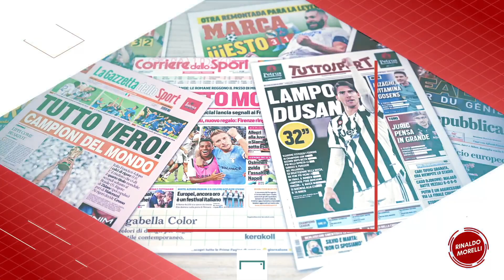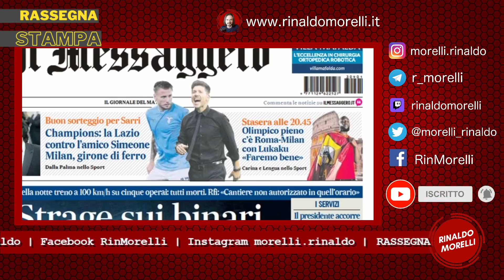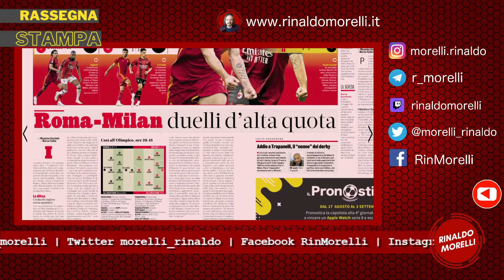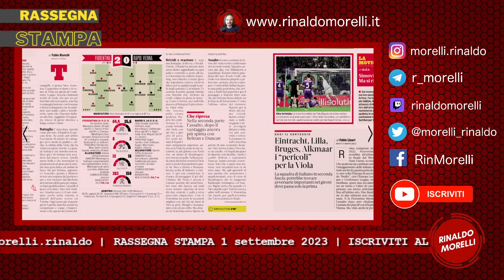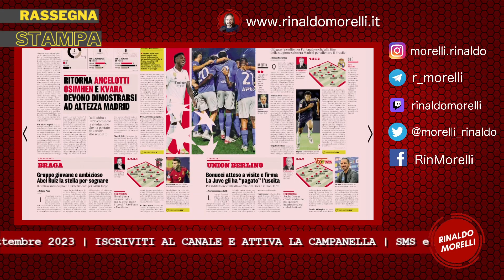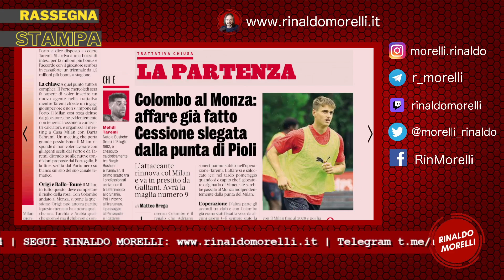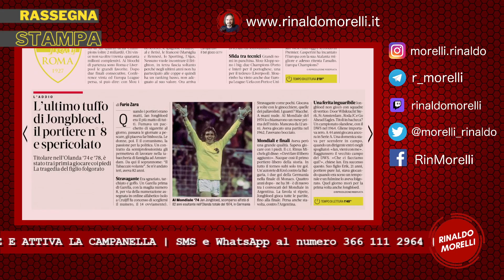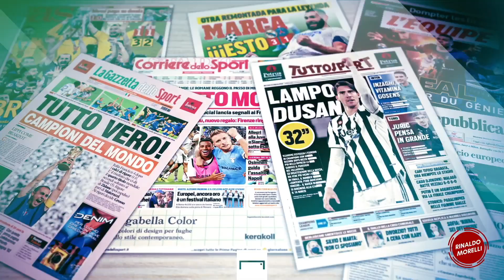Champions-Milan, oggi la Roma | 🗞️ Rassegna Stampa 1.9.2023 #455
Il sorteggio di Champions League, sulla carta, sorride a Napoli, Inter e Lazio. Sembra più complicato quello del Milan, con PSG, BVB e Newcastle. Oggi i sorteggi di Europa e Conference League, dove la Fiorentina si è qualificata grazie al 2-0 al Rapid Vienna.

Oggi Roma-Milan, con l'Olimpico in attesa di Lukaku e lo stop al mercato: alle 20.00 ci sarà il fischio finale delle trattative. L'Inter a caccia di un centrocampista, il Milan dopo aver perso Taremi ci prova con un bomber "last minute".

La lettura delle prime pagine dei quotidiani sportivi del 1 settembre 2023. Uno sguardo alle principali testate italiane ed estere con le notizie di giornata sul calcio e sul Milan.